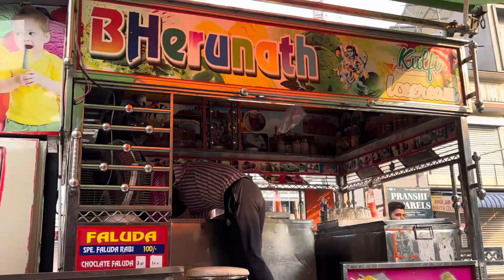Desi Swimming Pool In Punjab ❣️